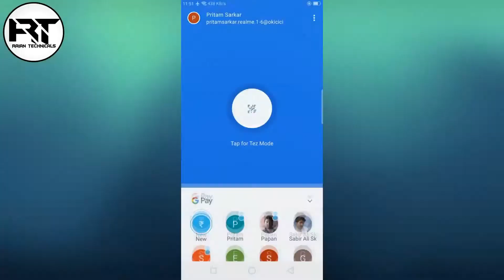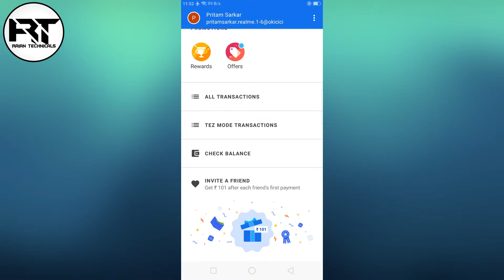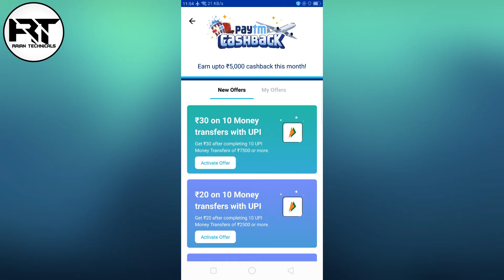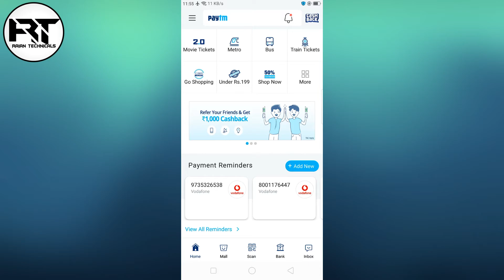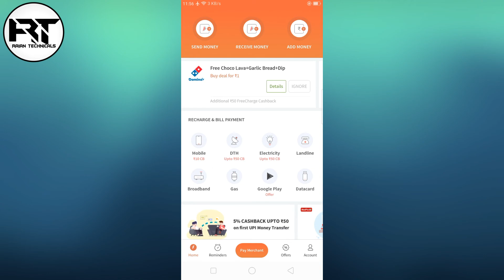[BENGALI] GOOGLE PAY NEW SCRATCH CARD || PAYTM NEW OFFER || AIRTEL GIFT CARD OFFER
আজকের এই ভিডিও তে আমি আপনাদের সাথে কথা বলবো  GOOGLE PAY NEW SCRATCH CARD || PAYTM NEW OFFER || AIRTEL GIFT CARD OFFER সম্পর্কে। সমস্ত লিঙ্ক নিচে দেওয়া হলঃ

TALKCHARGE:  goo.gl/5qrA8g

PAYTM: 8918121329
UPI: PRITAMSARKAR.REALME.1-6@OKICICI

PAYTM MALL NEW OFFERS AND MY GEAR:
Motorola Pulse Escape Headphones (Black)
MRP ?6499
Available from ?1934 only
Checkout this product on Paytm Mall recommended by your friend
FRONTECH JIL-747A BLUETOOTH ADAPTER
MRP ?275
Available from ?227 only
Tech-X Fast lightning USB Data Charging Cable for ...
MRP ?299
Available from ?87 only
Pinnaclz Aux 1m Black
MRP ?499
Available from ?110 only
Moto G6 64 GB Indigo Black
MRP ?17990
Moto X4 64 GB Super Black
MRP ?23990
Available from ?12665 only
Apple iPhone X 64 GB Silver
MRP ?91900
Apple MacBook Air MQD32HN/A (Intel Core i5/ 8GB LP...
MRP ?77200
Available from ?58799 only

Dell Inspiron 7000 (Core i7 - 7th Gen/8 GB/1 TB HD...
MRP ?97909
Available from ?81720 only
My YouTube Gear:
1. Motorola Moto G4
2. Tripod
3. Condenser Microphone
4. Microphone Stand
5. Headphone
REALME 1 DIAMOND BLACK 6+128GB
REALME 1 SOLAR RED 6+128GB
Honor 7X (Blue, 4GB RAM + 32GB Memory)
Honor 7C Black (5.99" FullView Display, 32GB)
Honor 7X (Blue, 4GB RAM + 64GB Memory)